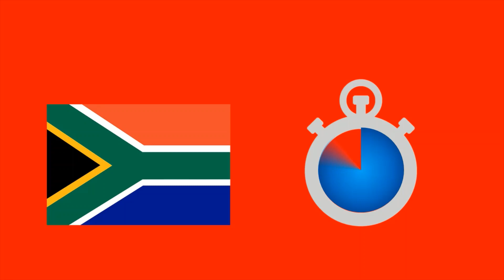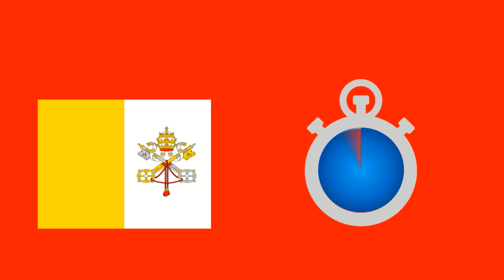guess the flag 🚩